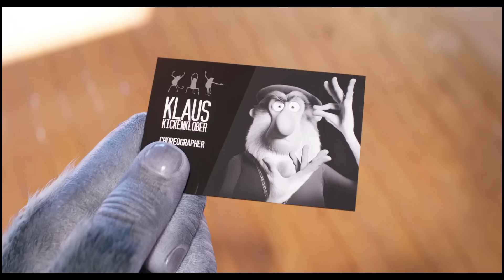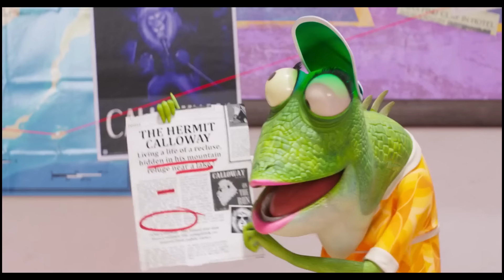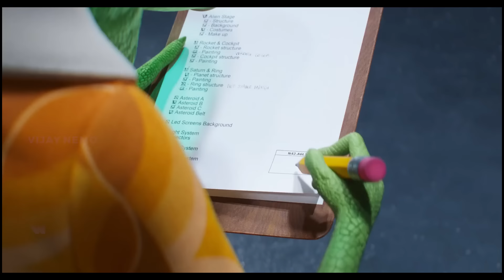பாடும் விலங்குகள் 2 - vijay nemo action ANIMATION tamil dubbed fantasy comedy feel good movie